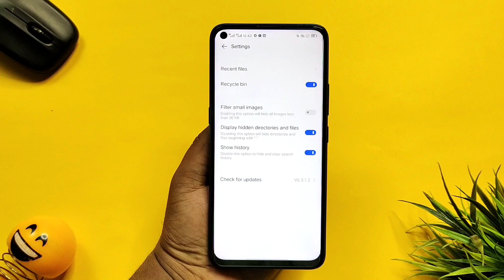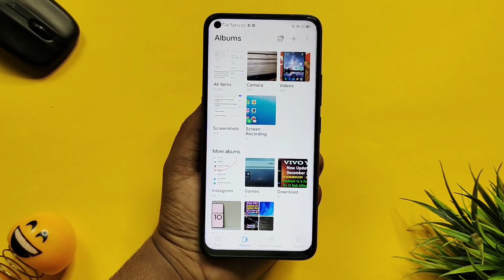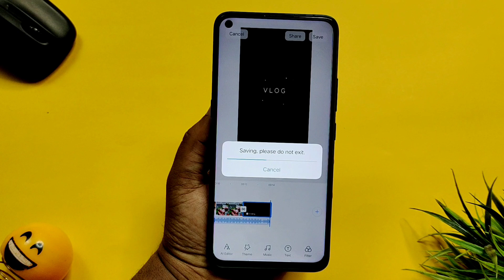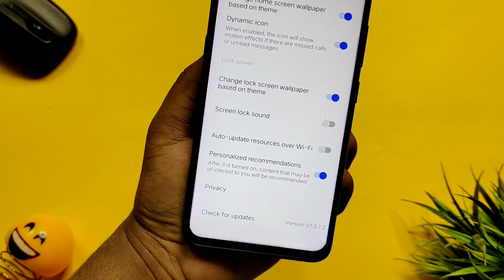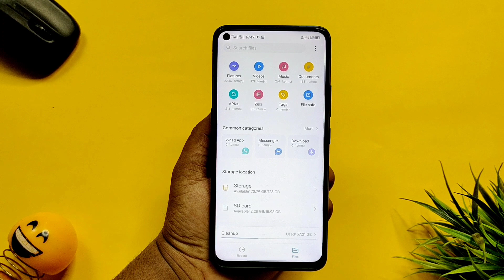vivo theme appupdate | vivo file manager update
vivo apps update | vivo theme app new update | vivo file manager app update | vivo album app update

File Manager Download Link

Album App Download Link

Theme App Download Link

System App Uninstall Process Full Video

How To Download This Apps Full Video

Theme Download And Apply Related Any Problem, So Dm Me Here

Telegram Theme Related discussion link

Or

Dm Me Here

Instrall Origin Os Widgets On Vivo Phones

Android 12 theme video link

All Problems On Vivo Phone Solve Face After Android 11 Update

20+ Theme For Vivo Phones

ABOUT THIS VIDEO :
I Told In This Video About Vivo Apps New Updates

QUERIES SOLVED IN THIS VIDEO:

Instrall Vivo File ManagerApp
Instrall Album App
Instrall Vivo Theme App
vivo album update new version
how to vivo albums update installing new
vivo album update
album update
vivo z1 pro album update
vivo new album ui update
how to vivo s1 album update
vivo z1 pro album new update
albums app new update
vivo v15 pro new album update,
vivo z1 pro album 7.1.0.5 update
vivo album app update for all vivo phones
vivo i theme app new update
i theme app new update
vivo theme app new features update
theme for vivo
vivo i theme app all features added after new update